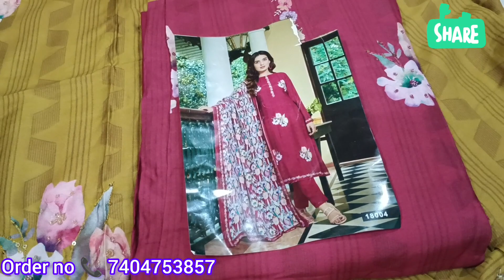🌺Mslin k प्यारे प्यारे सूट 🥰babliruhalcollection